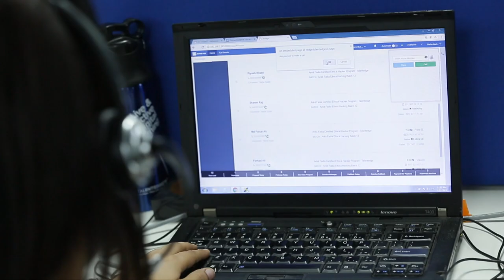Boosting Mental Health in the Workplace: Strategies for a Healthier, Happier Team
* Discover essential strategies for improving mental health in the workplace, supported by insights from WHO, ILO, and industry experts. Learn how mental well-being directly impacts productivity, staff retention, and workplace culture. Improve your workplace’s mental health support system today and unlock a more resilient, motivated team!

Stages:

00:11  Introduction to Workplace Mental Health,
00:43 Importance of Mental Health at Work (Statistics),
01:38 WHO and ILO Perspectives on Mental Health,
02:31 Effects of Mental Health on Business Productivity,
04:05 Steps for Employers: Creating a Supportive Environment,
06:00 Employee Actions for Maintaining Mental Health,
07:15  Building a Positive Workplace Culture,
07:28 Summary and Takeaway: Investing in Workplace Mental Health